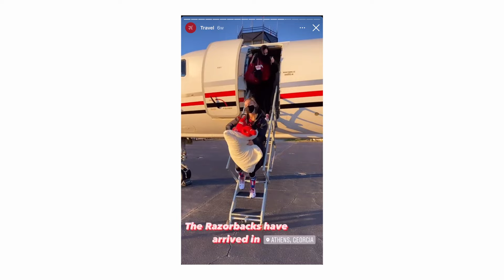Real Talk with the Razorbacks, Felicia Hano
Check out this week's surprise edition episode of Real Talk with the Razorbacks featuring Head Coach Jordyn Wieber as our host and volunteer assistant Felicia Hano as our special guest, as the duo dives into Felicia's journey into coaching, life in Arkansas and the three words to describe her coaching style!